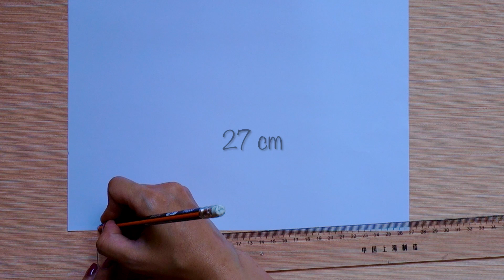How to make a spoon doll | Step by step tutorial to make a doll | Maison Zizou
In this video I will show you how to make a spoon doll .

You can make these easy crafts in just a few minutes. This is a step by step tutorial to make a doll .

Materials required for these craft spoon projects :
- paper
-spoon
- ruler
- pencil
- scissors
- markers
- double sided scotch band

You just have to follow the instructions given in the video in order to learn how to make doll from spoon and paper .

MAISON ZiZou